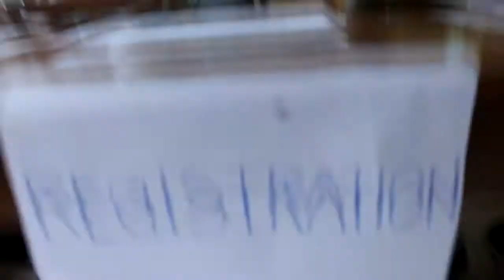GANAP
PLM - Aces General Assembly 2017
Themed Ascend: Stories Behind Success